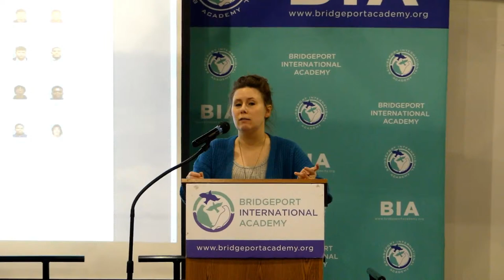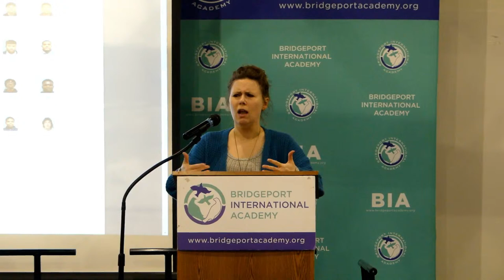2024 01 08 Morning Assembly